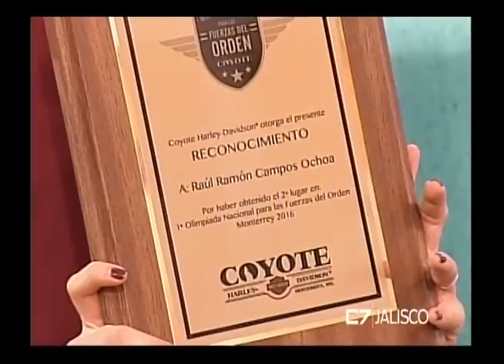Entrevista Raúl Ramon Campos Ochoa Oficial participante 31 de mayo de 2016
Raúl Ramon Campos Ochoa. Oficial participante
Héctor Fco. Martínez Balbastro. Oficial participante
TEMA: Olimpiada Nacional para las Fuerzas del Orden